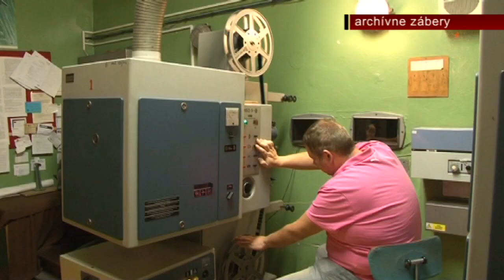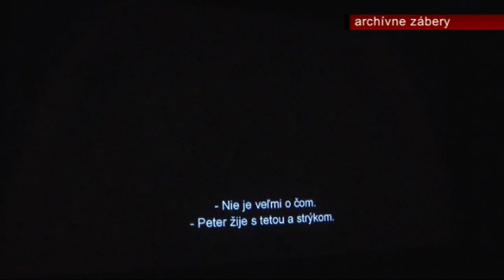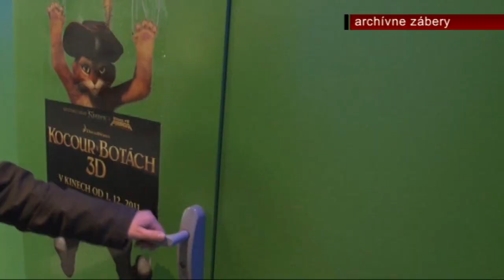Bude v Handlovej nové kino?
Od nového roku handlovské kino Baník premieta len klubové filmy a nedeľné predstavenia pre deti. Dôvodom, prečo Handlovčania nemôžu chodiť na najnovšie filmové novinky do kina vo svojom meste, je zastaralá technológia kina.